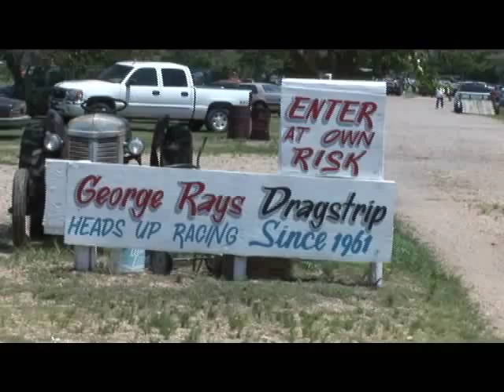Burning Rubber Television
a public access TV show out of St. Louis, Mo. We cover local car shows and motorsports. This is some coverage of George Ray's Wild Cat Dragstrip in Paragould, Ar.